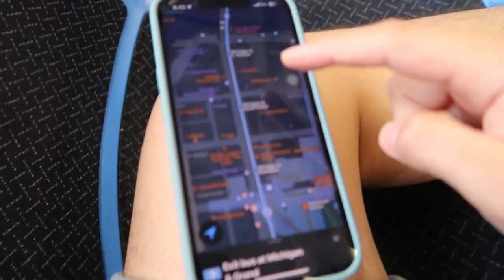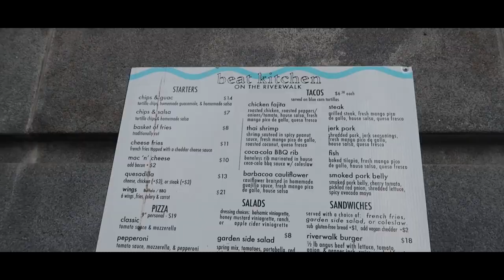Buhay Amerika: CHICAGO Tour | Vinz Leonardo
At dahil umattend mga kasama ko ng Taylor Swift concert, mag tour tayo sa Downtown Chicago as requested by you guys!

If you have any questions about life in the US, comment in the latest vlog and we will answer on the next vlog.